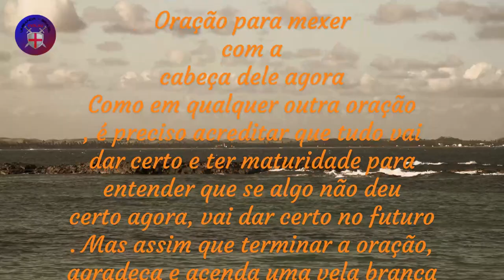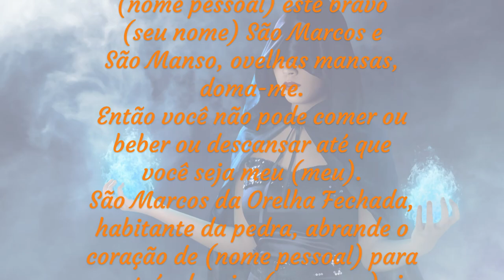Oração para mexer com a cabeça dele agora -São Marcos